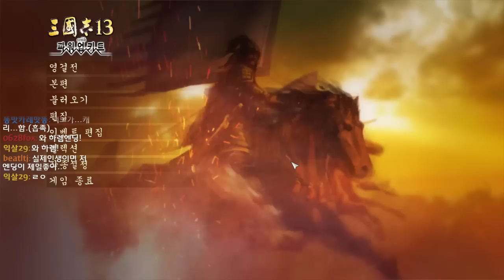삼국지13pk 어버이날 특집 효자 유장, 아빠 황제 만들어주기 -7화-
전략시뮬레이션 게임 삼국지13pk
어버이날 특집 유장, 한실삼분전 시나리오